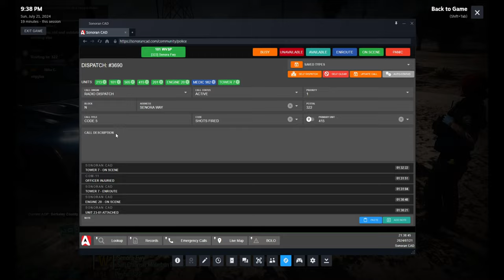Trooper gets ran over in GTA RP | BWN (LE) #38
Join me as I get ran over by a suspect fleeing from us in GTARP. What will happen on this new life journey?

Check out some of these awesome YouTuber's.

Riding with Antonio:  @ridingwithantonio712

Chapters:

0:00 Intro
0:22 Enroute to call
0:43 Chaos Happens